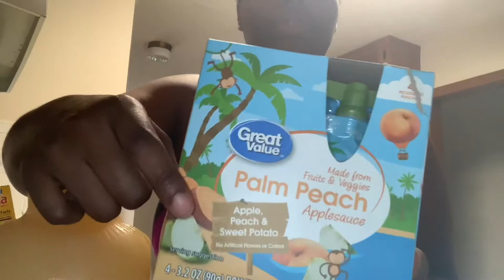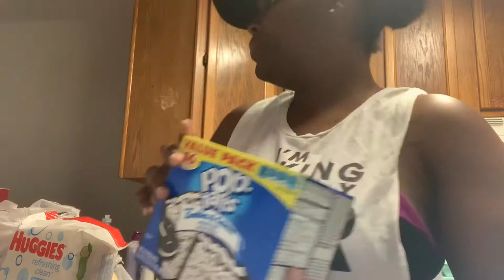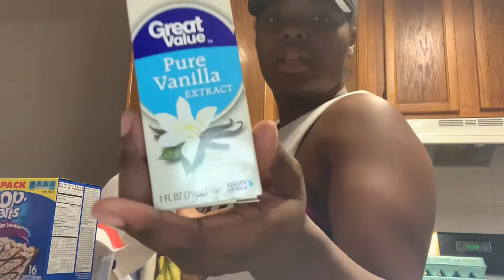My Lil Grocery Haul !!!